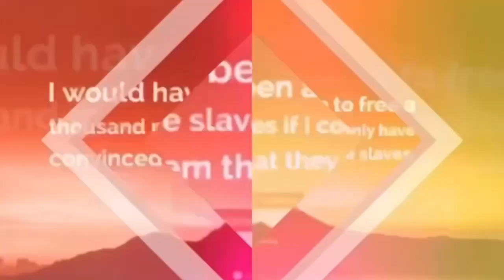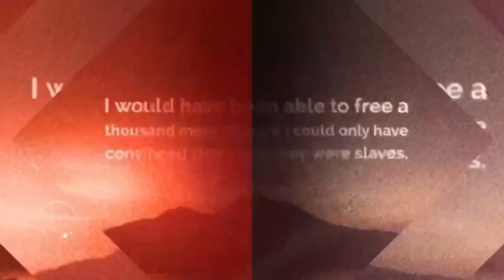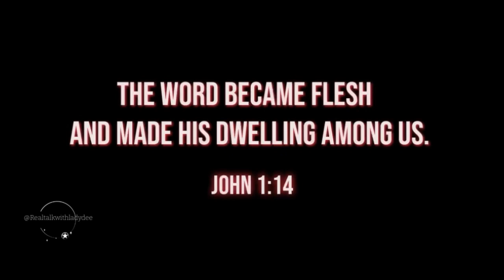RealTalk: Who Is This @yahjewjudah That’s Self Proclaiming To Be THE MESSIAH TO COME?